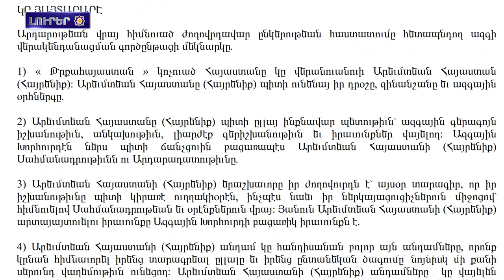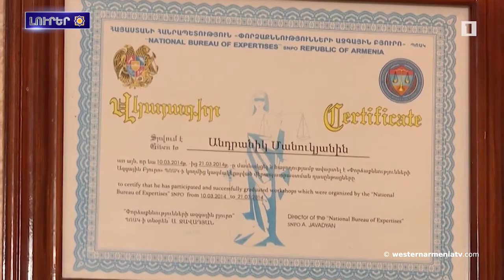ԱՐԵՎՄՏԵԱՆ ՀԱՅԱՍՏԱՆԻ ՀԱՅՈՑ ԻՆՔՆՈՐՈՇՄԱՆ ԻՐԱՎՈՒՆՔԻ ՀՌՉԱԿԱԳԻՐ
1. ԱՐԵՎՄՏԵԱՆ ՀԱՅԱՍՏԱՆԻ ՀԱՅՈՑ ԻՆՔՆՈՐՈՇՄԱՆ                                                               ԻՐԱՎՈՒՆՔԻ ՀՌՉԱԿԱԳԻՐ
2. Արեւմտեան Հայաստանի զաւակները. Անդրանիկ  Մանուկեան
3. Արեւմտեան Հայաստանի հայերու հարցին շուրջ
4. ԱԳՆ-ն մեկնաբաներ է Բարդա յնարավոր հանդիպման մասին լուրը՝ ռիսկային յամարելով Բաքուի տարածքը ցանկացած յանդիպում
5. Սա կոպիտ խախտում է․ Հայկական Կարմիր խաչի ընկերութեան արձագանքը Բաքուի Կարմիր մահիկին ընկերութեան յայտարարութիւնը
6. Ախալքալաքի անյետացող գիւղերու շարքէն․Մոդեգամ
7. Եզրափակչի 6 մասնակից եւ 7 բրոնզէ մեդալ. հայ բռնցքամարտիկներու արդիւնքները՝ պատանիներու ԵԱ